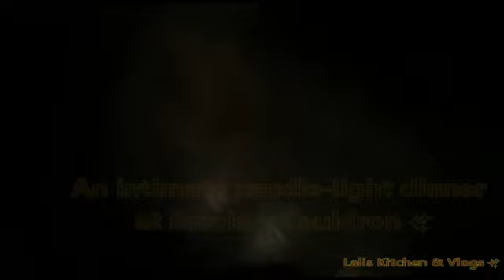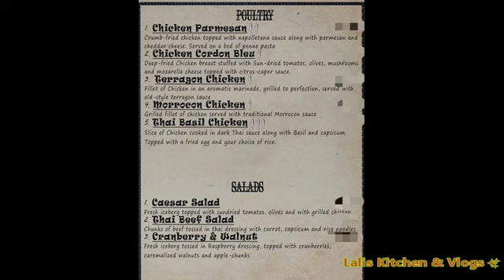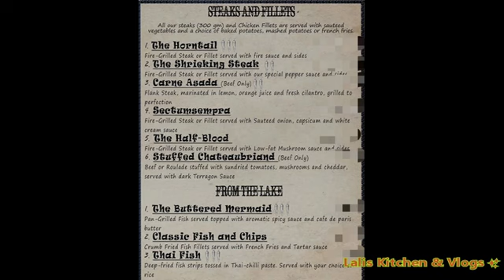An Intimate Candle Light Dinner at Smokey Cauldron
The Smokey cauldron in Islamabad has an artistic dining décor and serves food made from organic and fine ingredients. Its menu brings you various types of sandwiches, burgers, pasta and steaks. Besides their Chinese dishes, you can indulge yourself with their appetizers and hot beverages like caffeinated drinks to refresh yourself!
For more information please visit: THE SMOKEY CAULDRON, Islamabad - Super Market F-6 - Restaurant Reviews, Photos & Phone Number - Tripadvisor
Note: Every single clipping and photo belongs to Lalis kitchen & Vlogs